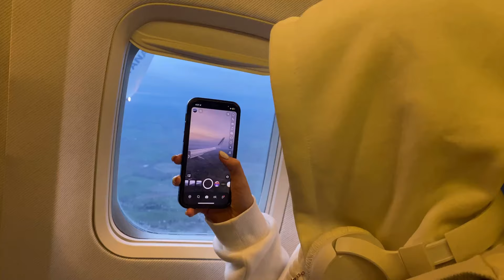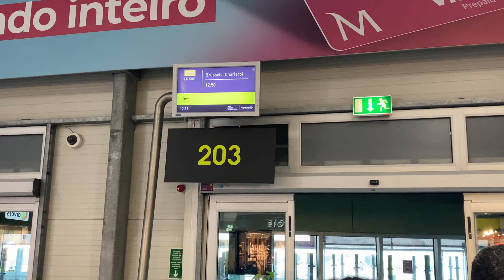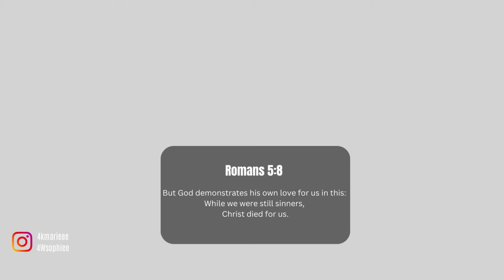Moving back to Germany|Vlog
Welcome,

I hope you liked this little Vlog